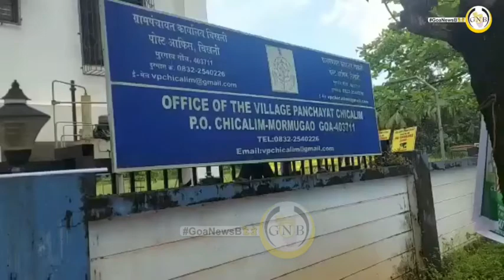P'yat Min Mauvin Godinho speaks on Swaccha Bharat Mission Grameen II, says TMC is not a threat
*Panchayat Minister Mauvin Godinho speaks on Swaccha Bharat Mission Grameen II, says TMC is not a threat. Announces that road works will be taken up by December, adds that taxi meter cannot be given free of cost as it is against financial rules*